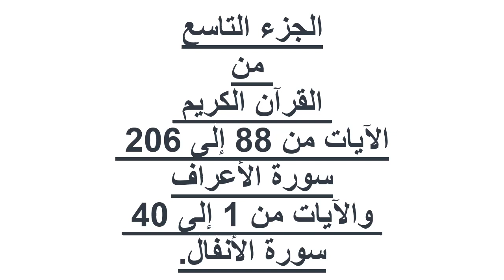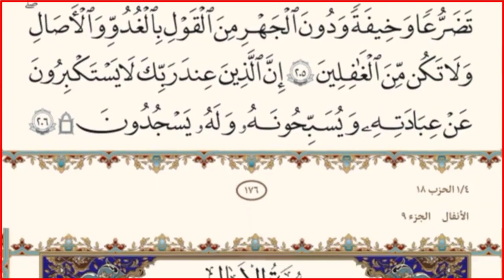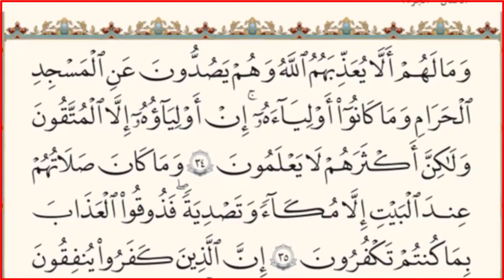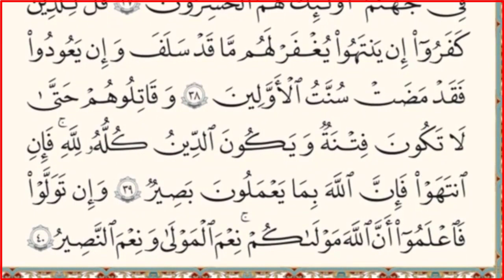|| بدون حقوق طبع ونشر || الجزء التاسع من القرآن الكريم || بخط كبير لراحة العينين||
# وفل رب زدنى علما#